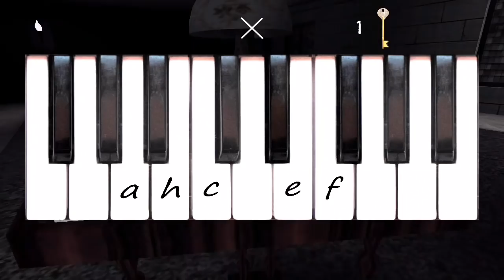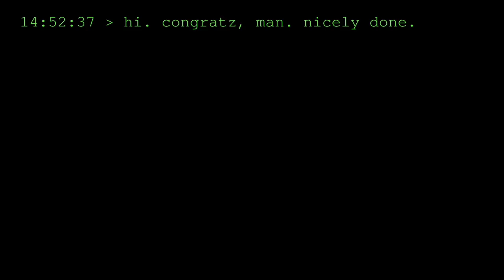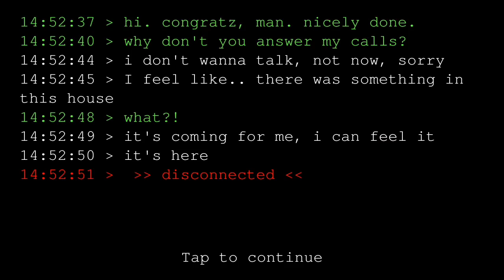Slendrina X vs Eyes The Horror Game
Gotta solve the puzzles in the castle while sneaking to get some money bags.

Slendrina X
This is Slendrina X! The 10th slendrina game in this series!
This time you are a prisoner in a big castle that belongs to Slendrinas husband.

You have to escape to complete the game by finding the entrance key.
Slendrina is watching you as always and her husband is walking around the dark corridors, and he is mad.
Watch out for him and his 2 pets that bites hard.